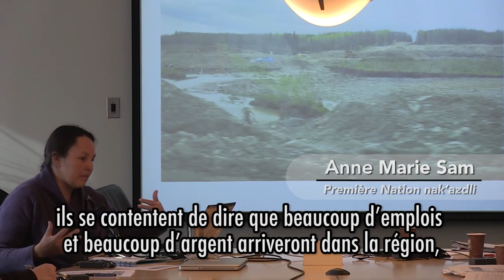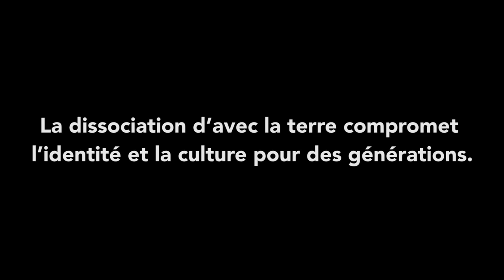La terre est source d'identité : Impacts différents selon le sexe (2:28)